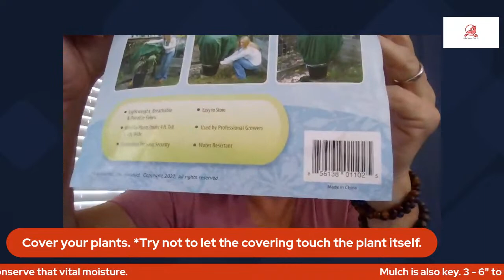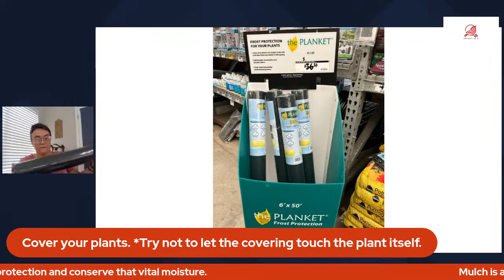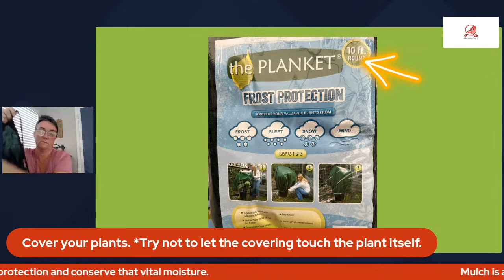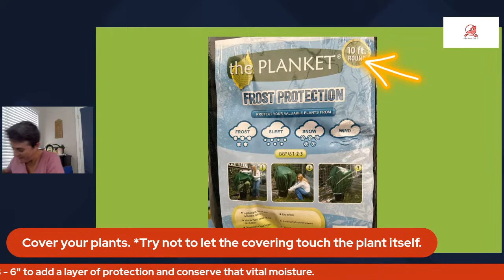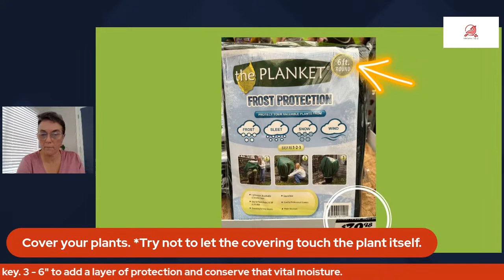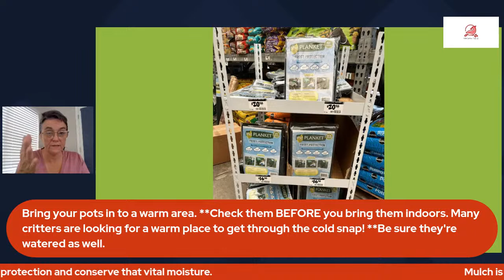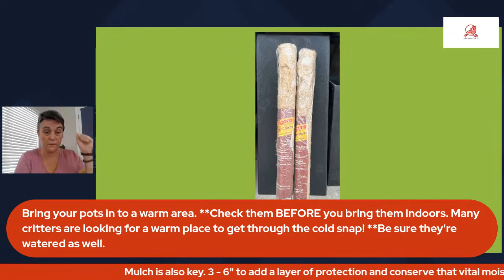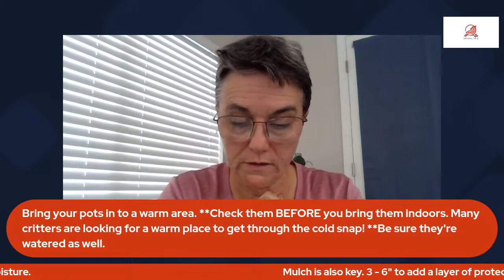Prepping Your Plants for a FREEZE or Frost!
We're going to get very cold in the south, right before Christmas! This live will go over some options on how to prep and protect your plants.